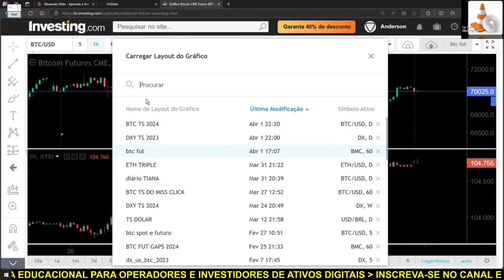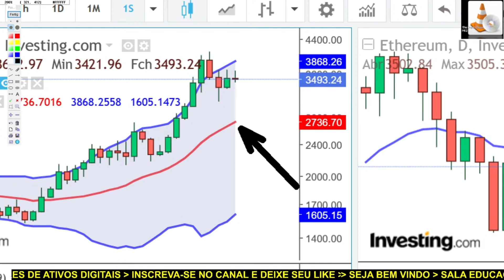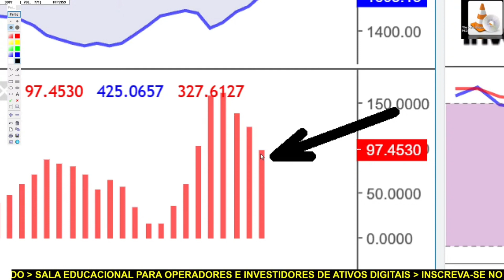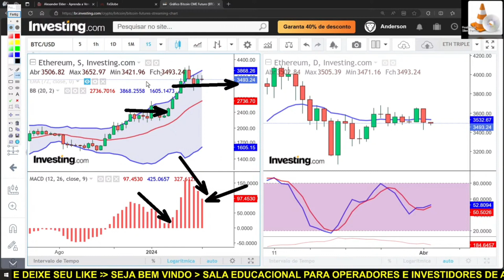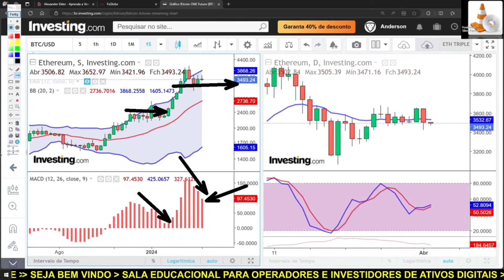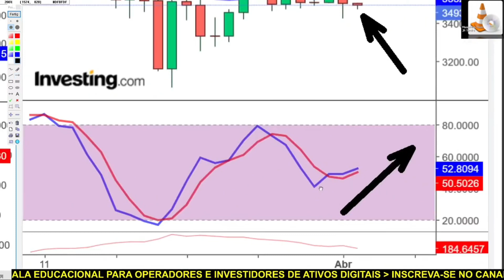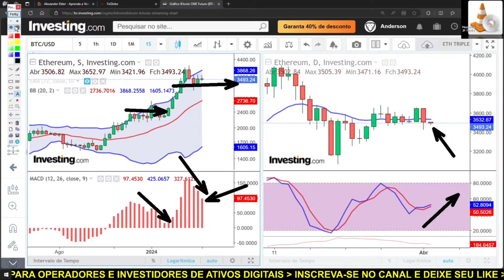BITCOIN AO VIVO. ✂️ ETH 01/04/2024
1-Avaliar se é um bom dia para operar
2-Fazer o estudo do ativo